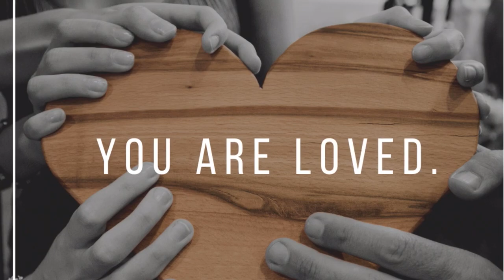A Dream Builder’s Guide to Love - PROMO TRAILER [OFFICIAL]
Coming soon to a browser near you!

***A DreamBuilder’s Guide to LOVE***